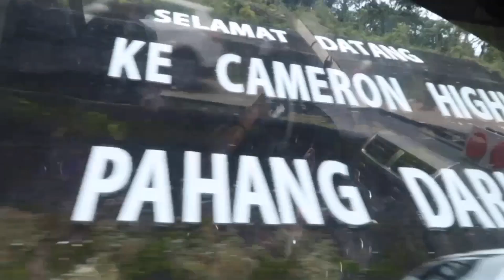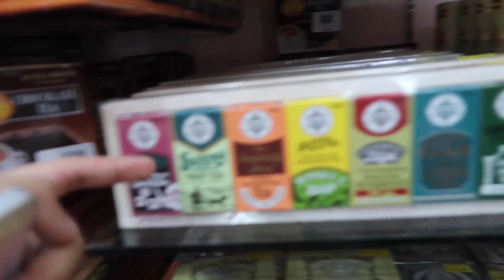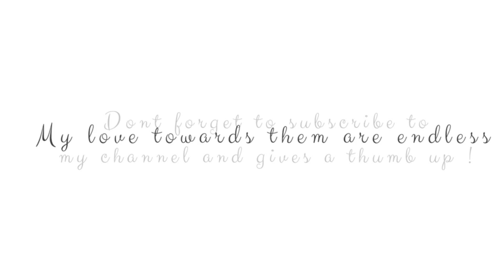MYFIRSTVLOG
Trip with my loves ❤️💛💚💙💜